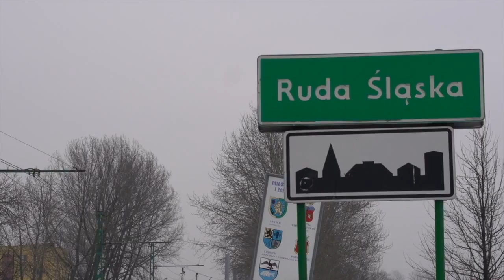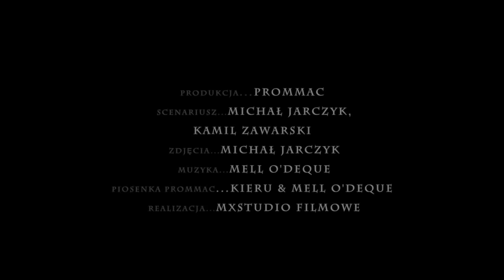Pro MMA Challenge 1 - 01.03.2014 - Hala Orbita, Wrocław - (Countdown) Epizod 1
Pierwsza część "Odliczania do PROMMAC 1". Poznajcie zawodników, których już za tydzień zobaczycie walczących w oktagonie. Zobaczcie jak wygląda ich życie i jak przygotowują się do PROMMAC 1.